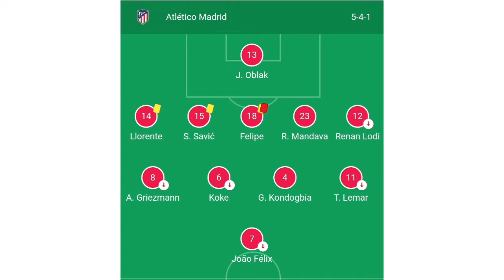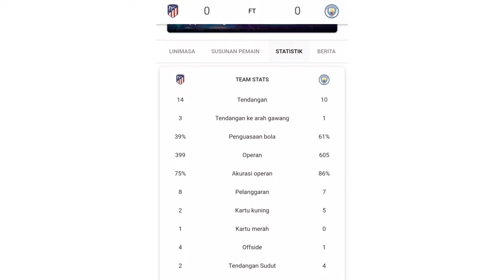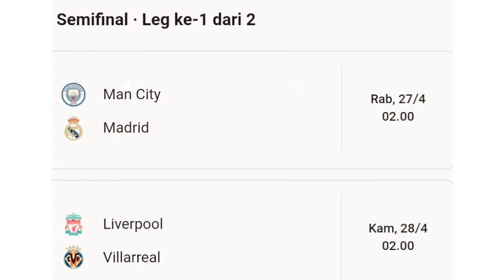Gaji Diego simeone 632 Miliar taktik parkir bus ,kalah ribut ala tarkam 🤦‍♂️🙈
atletico madrid kembali gagal lolos ke babak semifinal dengan cara memalukan. mereka memainkan sepakbola negatif,bermain dengan bertahan pola 5-4-1 bertransformasi ke 5-5-0 dan bermain prakmatis keras .
pemain atletico selalu melakukan provokasi ke pemain manchester city dengan tujuan merusak pola permainan dan emosinya. Tapi Guirdola sudah hafal luar dalam kelakuan Simeone hal itu sudah di antisipasi. Dan endingnya Guirdola kembali menang dan lolos ke Semifinal.